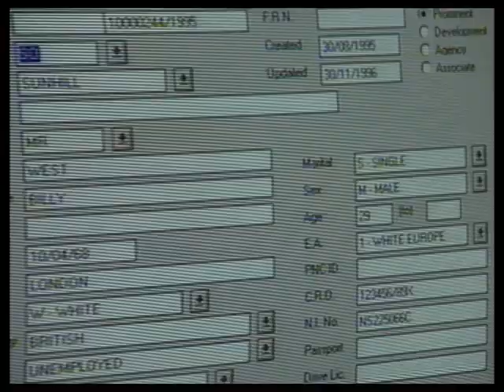The Bill series 13 episode 37 No Claims Bonus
WDC Croft is concerned when DS Boulton decides to use a former colleague, now down on his luck, as an informant.

Philip Martin Brown guest stars.

Shaun Scott ... ... ... D.I. Chris Deakin
Billy Murray ... ... ... D.S. Don Beech
Russell Boulter ... ... ... D.S. John Boulton
Kerry Peers ... ... ... W.D.C. Suzi Croft
Libby Davison ... ... ... W.D.C. Liz Rawton
Iain Fletcher ... ... ... D.C. Rod Skase
Graham Cole ... ... ... P.C. Tony Stamp (SO595)
Philip Martin Brown ... ... ... Ray Kingsley   Known for playing Grantly Budgen in Waterloo Road
Mark Lambert ... ... ... Mick O'Leary   Future D.S. Sam Caddy